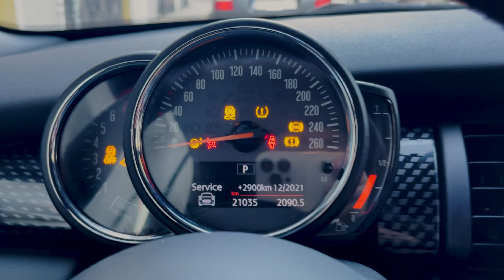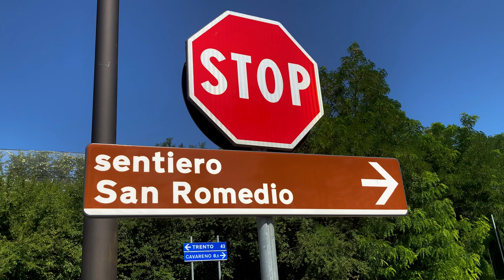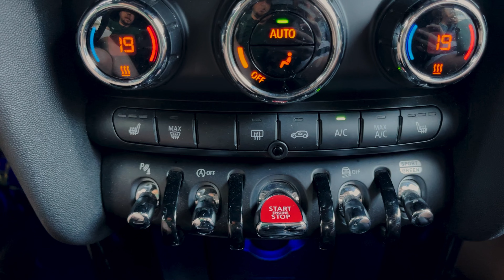Stranded in Italy. What to do on Vacation When Everything Goes Wrong. Abandoning our Car in the Alps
Here is the conclusion for our fourth and final video we didn't want to shoot in our Dolomites series. Watch as shooting a video on northern Italian castles goes wrong, and we become stranded in Trento, Italy.

If you liked this disaster video, please consider watching our other videos from the Dolomites Series. Previously, we explored Bolzano with its ice man museum and Süd Tirolean food. We also checked out the famous Seceda on a four-hour hike. Finally, we explored numerous castles in northern Italy, where it all went wrong.

Channel: near.fromhome
Ben: strawbennyjam
Camille: freshspringham